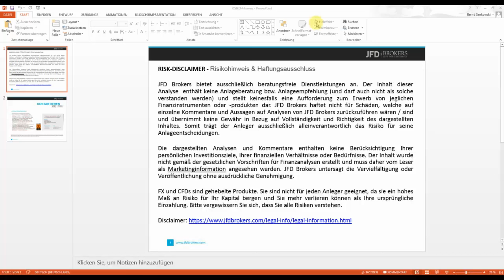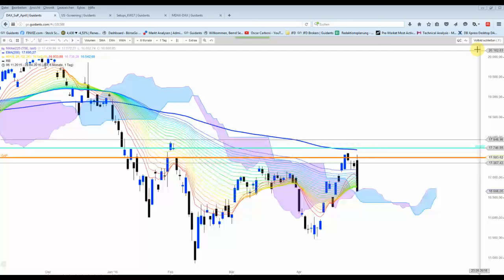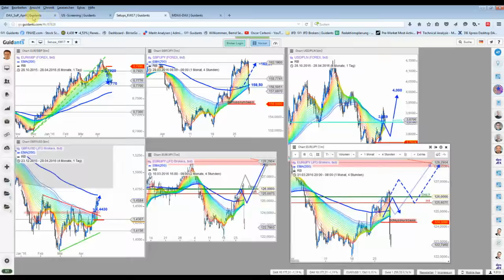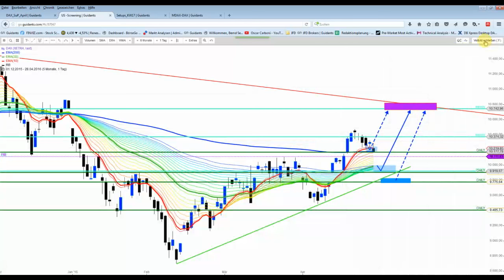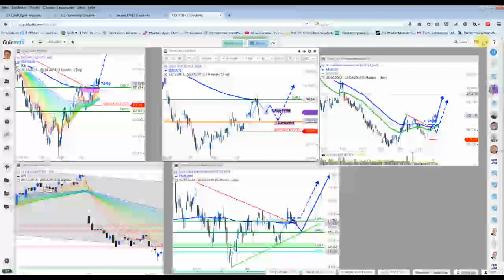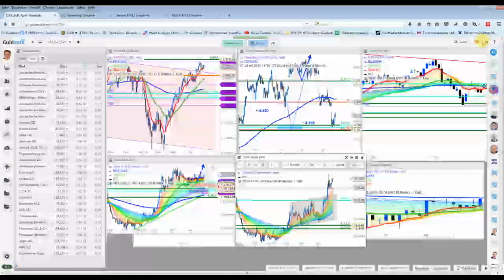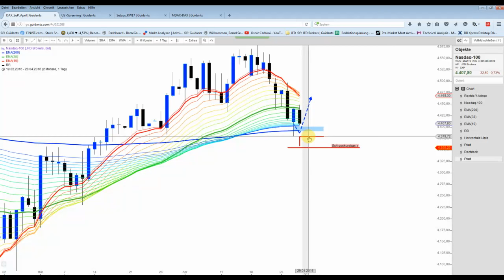DAX&Co - BOJ überrascht negativ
Nahezu 1000 Punkte musste der Nikkei heute vom Hoch abgeben. Im Nikkei-Future sind es sogar mehr als 1000. Diese Verwerfungen treffen natürlich auf den DAX bzw. auf die Währungspaare